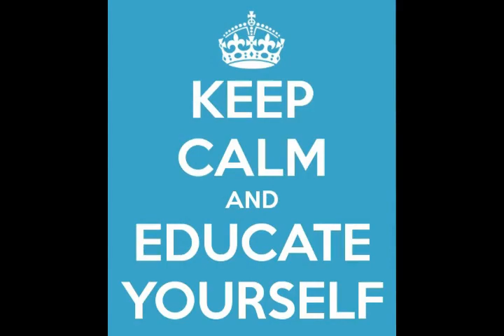NoBunnyCares Episode 4: A Letter To The Fabian Socialists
Give the slavery supporters what they want for goodness sake!